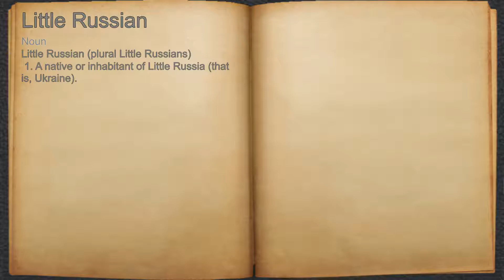What does Little Russian mean?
A spoken definition of Little Russian.

Intro Sound:
Typewriter - Tamskp